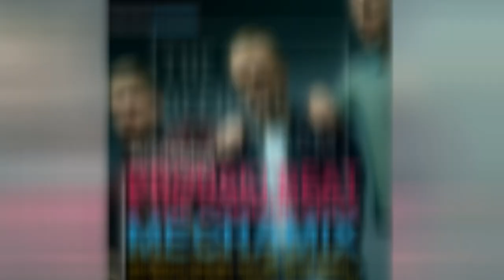BRONSKI BEAT & COMMUNARDS MECHAMIX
A mechamix of classic Bronski Beat and Communards hits

Also available through Google Podcasts